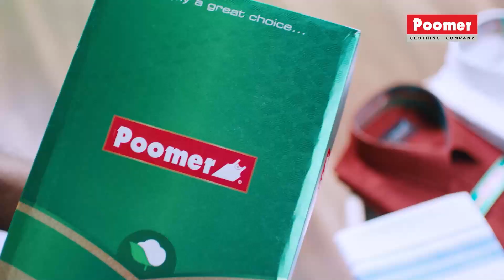எல்லாரும் பாதி பைத்தியம் ஆயிட்டாங்க - Pavni,Annachi,Isaivani | Bigg Boss Unseen | Vijay Tv